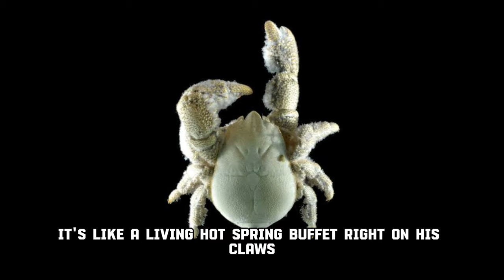Top 10 Most Amazing Creatures on Earth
Dive into the extraordinary world of nature with our latest video! 🌍 In this captivating journey, we explore the Top 10 Most Amazing Creatures on Earth. From the depths of the ocean to the lush forests, these creatures are sure to leave you in awe. 🦑🌿

🔍 Check out the incredible Pelican Eel, the feisty Sarcastic Fringehead, and the elegant Ribbon Eel. Discover the mysterious Hammerhead Worms, the Herculean Beetle, and the Honduran White Bat with its unique roosting habits. Join us as we unveil the secrets of the Giant Pyrosome, the crafty Hairy Frogfish, the enigmatic Yeti Crab, and the majestic Long-Wattled Umbrellabird! 🦀🕊️

🎥 Don't miss out on the wonder! Hit play now to witness the breathtaking beauty and extraordinary adaptations of these remarkable creatures. Which one is your favorite? 👇

📌 Stay curious and join us on this adventure through the wonders of the natural world! 🌈✨